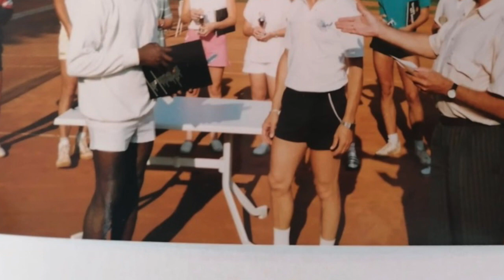Joseph Apeletey Atiso - A Tribute To My Tennis Coach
A Tribute to Joseph "Apeletey" Atiso - My Coach

Oh Masenu – my good friend, father, brother and tennis coach Joseph Apeletey Atiso died on Saturday, November 16, 2019 of a massive heart attack! He was funny and straight shooter. He was a remarkable human being and helped train the Sunrise Hotel in Accra-Ghana (now Alisa Hotel) tennis boys to great heights in Ghana, Africa and around the world.

During his tenure as a Sunrise Hotel head tennis coach, he coached me and my brother, Isaac Donkor and many of our friends like Emmanuel Adzraku (a.k.a Dada), George Abban, Eben Abban, K᧑ku Doe, Joseph Doe, Adjavon, the late Yaw Donkor, the late Captain Zorro, his siblings, Kojo Atiso, Michael Atiso, Theofilos Atiso and the late Albert Ablorh. Just to name a few. I’m sure I’m forgetting someone. It will be good to mention that Sunrise Tennis Club had only one tennis court. However, the players that came out of there makes it sound like we had four tennis courts in those days. Also, our tennis court had only 10 feet outer space around it, not the usual 20 feet.

He had an extroverted outgoing personality, full of life and a very vibrant welcoming energy around him at all times but was firm whenever the situation warrants it. We started with 2 rackets, Head Master aluminum rackets. They were his rackets and since we didn’t have any rackets, we will borrow his when the courts are free and we will take turns and play short sets or tie-breakers. The better you are, the longer court time you get to play through the hottest part of the day. Until eventually, we started getting our own rackets and will start training more regularly.

He will organize feasting time on the weekends and sometimes he will be the one that prepares the hot sauce to go with the kenkey. A popular Ghanaian dish and we will eat it after a series of matches among the club members and sometimes, the juniors. We will have to wait after the club members eat and then we will eat the leftovers. We didn’t mind at all, in fact, we looked forward to those weekends during his tenure. It immediately stopped after he left for Germany in 1986 because he took the synergy with him. I think we tried it once or twice but it wasn’t the same so we stopped.

He played in an international tournament in Togo when on one crucial point, he had served the first serve and the point was in play. This was during the times when the tennis shorts had pockets but the shorts itself were too tight that it was much more comfortable to keep both balls in your non-playing hand than to put one in your pocket. So, during the point, he had one ball in his non-dominant hand. His opponent ripped a massive cross-court forehand, he ran for it but when he realized he couldn’t get to the ball, he quickly hit the ball in his hand to represent a swap. He won that point because his opponent and the chair umpire didn’t see the swap. But spectators saw it and they went into protesting frenzy. He later won the match and had to be escorted off the premises by security guards because the spectators wanted to lynch him.

Another international tournament was played in Morocco, it was doubles match where he returned several shots either between the legs (now termed reverse twinner), hit a forehand from the backhand side by swinging the racket behind him to return the shot. Another one was the ball hit the net cord, causing the flight path of the ball to change, within a millisecond, he was able to use his magical reflexes to return the ball back for a winner. By the end of the tournament, they crowned him The Showman of Africa, a title that I am yet to see anyone contest for.
He taught us how to work hard for our place on this earth and on the tennis courts as well. I remember when he will eat 10 kenkey and still proceed to play a set against Joe Mogabe, beat him 6-0 and won the bet.

I remember a doubles match when he and your partner were down to the match point, a passing shot hit the net cord and somehow magically he was able to volley it back for a winner to win that point. He said, “Mi Masenu, mnene ma gbey ame.” For my none Ga, it means “Me Masenu, today I will beat them.”

As I start to write, here are the things that ring through my mind.  “Suspension until further notice”, “Observers are worried”, “Cool and collected”, “Adumintɔ” are just a few.  Another good one that I don’t know how many of you have heard us call him, was “Kuraaw”. Eben Abban explained why we started calling him that. It was during his time, the Accra Lawn Tennis Courts had bamboo sticks as the fence around the courts. When he was playing matches over there and misses a forehand out wide, the noise they will usually hear is kuraaw, that’s the sound of Masenu missing a forehand out wide. It remained his nickname until his demise. He had nicknames like Kpasasa, Masenu and he will respond, Makpoonu.